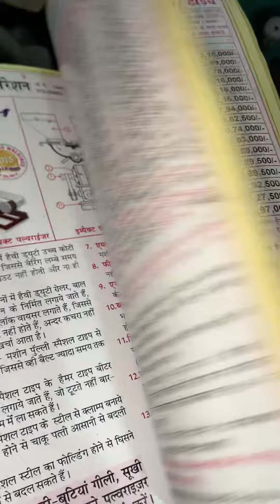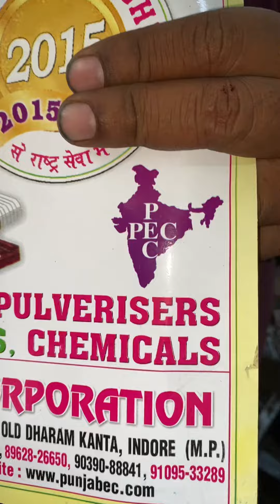10HP rice mill machine.Factory 2 (Unit-2) -: #144, G.N.T. MARKET, DHAR ROAD, INDORE-452002 (M.P.)